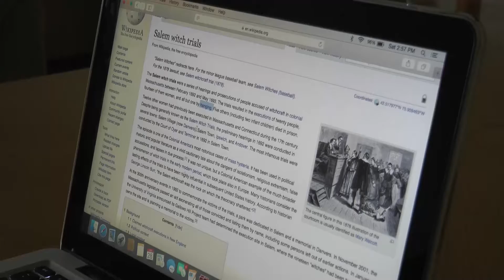Short Film: Eyes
Short Film by Gaby and Kailyn of Barbe and Daniel of Sam Houston